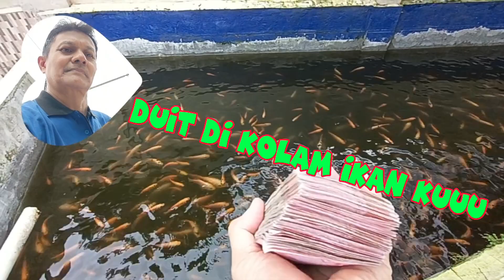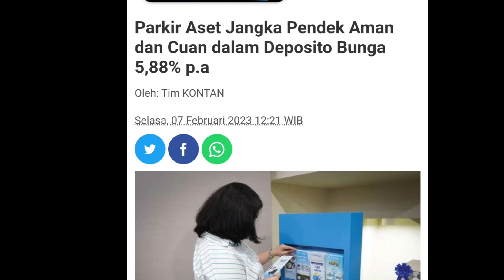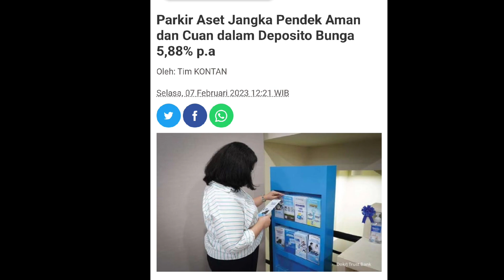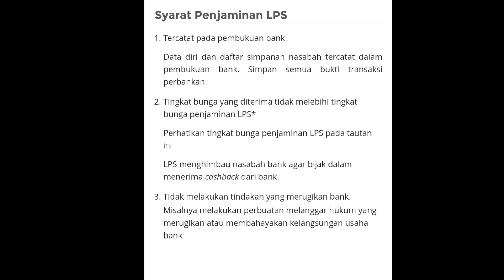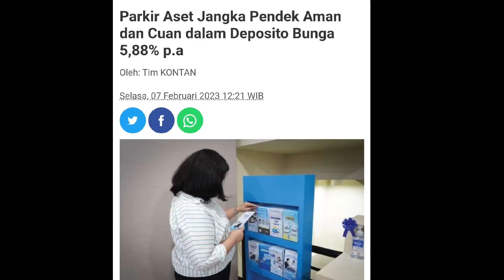CARI AMAN,📈 SIMPAN DUIT DI DEPOSITO 🆚 DUIT DI KOLAM IKAN KUUU ikan celebrity aidil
CARI AMAN,📈 SIMPAN DUIT DI DEPOSITO 🆚 DUIT DI KOLAM IKAN KUUU.
 Pasti Penasaran untuk melihat Video ini💥
Sesuai dengan Request dari Sahabat . 🤝
Untuk Mendapatkan Inspirasi dan menikmati Video VIRAL🔥 dan TRANDING🎯
Semoga Sahabat mendapatkan Informasi yang UNIK dan bermanfaat  🙏🤝👍
Channel *"IKAN CELEBRITY AIDIL"* ⚡ .. adalah Media Hiburan Jaman NOW yang berisi Video Informatif dan menghibur serta menarik, berupa Video Viral, News Tranding, Travel dan Edukasi serta *"INFORMASI UNIK"* untuk disajikan dengan Topik,  *"IKAN"* .. menemani keseharian *"SAHABAT"* 🤝.
Semoga memberi Inspirasi dan Motivasi serta menghibur dan bermanfaat,.. Jadi *"Ambil  POSITIF"*  nya saja.👍

Terus Dukung Channel "IKAN CELEBRITY AIDIL" ..  dengan menekanTombol/Klik ..  *"SUBSCRIBE"* 🙏dan *"LIKE, 👍,Comment"* serta mengaktifkan .. Notifikasi  🛎️*"LONCENG"* , Serta "SHARE"  .. Ke SAHABAT yang lainnya, agar tidak ketinggalan dengan "Video Hits dan Viral yang Terbaru."
Mohon diamati dan di cermati, jangan sampai SAHABAT terlewatkan  "MOMEN MOMEN" 📌 terbaik yang Unik dalam Video ini.
Ada "Kata WASIAT" ..  pada akhir Tayangan Video.💥  . Bergabung lah disini, mari belajar sesuatu yang Baru dan Unik.. 📌